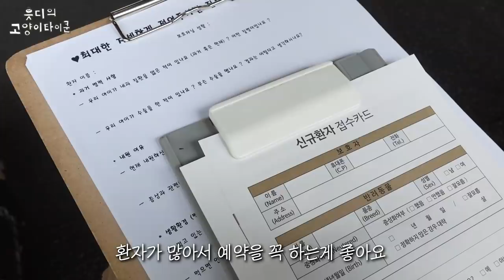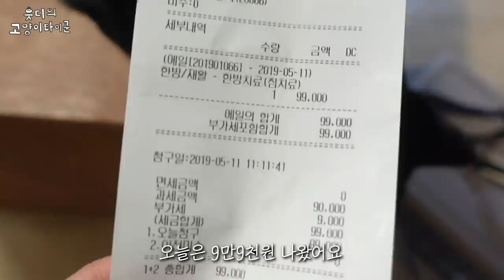악어 인형 껴안고 침맞는 고양이 [에일이 후지마비 재활치료][ENG Sub]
에일이 입양가기 전, 뒷다리 재활에 도전했습니다.
치료가 안될 가능성이 높지만
계속 고민만 하느니 해보는게 좋을 것 같아서요!